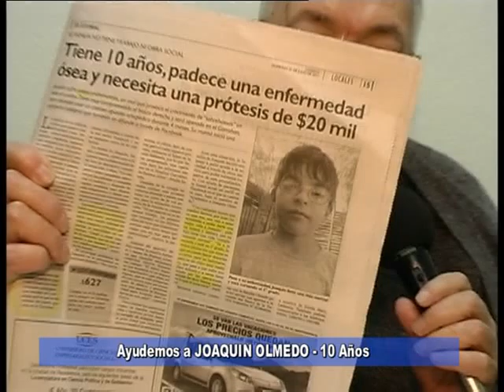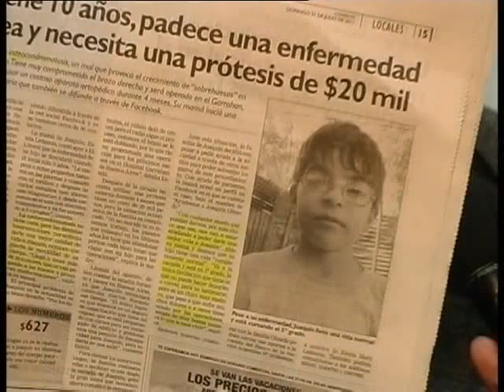Padre Rolando Ernst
esta ves el Padre Rolando nos pide ayuda para un chico de 10 años . . .